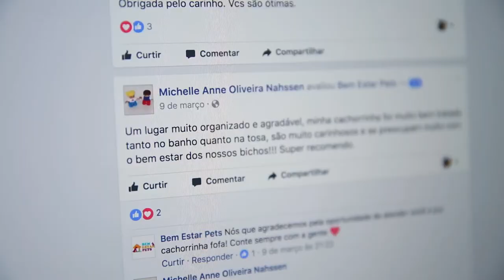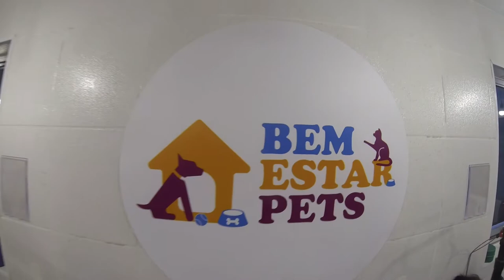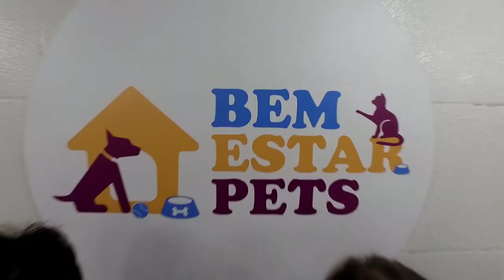Ela criou um pet shop que atende em domicílio após perder o emprego em uma multinacional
Patrícia trabalhou durante anos no mercado corporativo até que foi demitida. Com o dinheiro da recisão e uma ideia na cabeça, ela resolveu abrir o próprio um Pet Shop. O segmento já estava cheio estabelecimentos, mas ela inovou ao atender em domicílio.